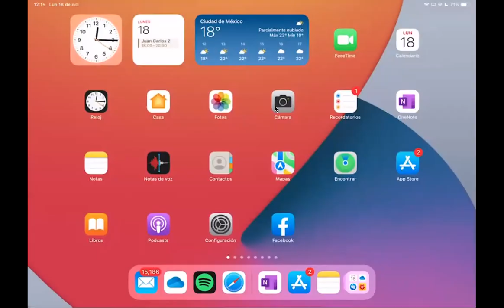Cotas superiores e inferiores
Clase impartida el 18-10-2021 por Luis (curso de Cálculo Diferencial e Integral I)